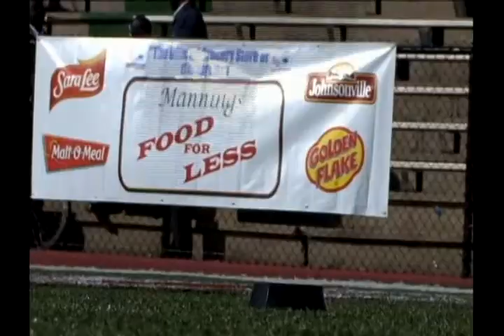Recruiting Highlight Final.wmv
2009 South Alabama Football Highlights